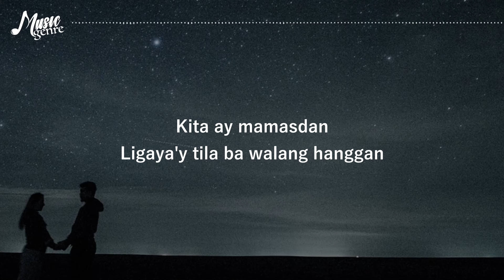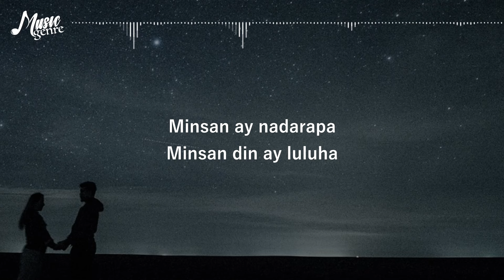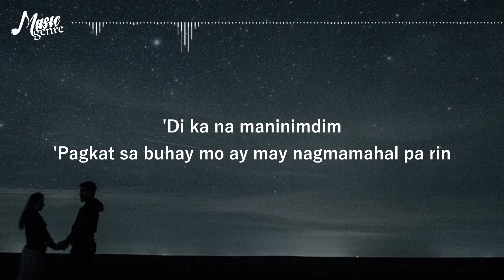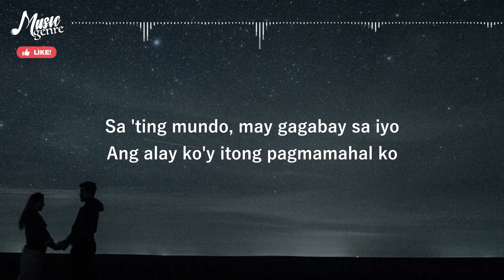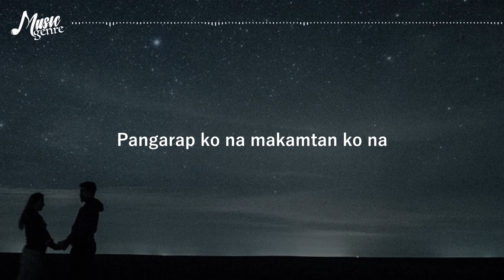Iingatan ka - Dyessa Gajo Cover | Lyrics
If you are the owner/artist and you would like your credit to be added or you would like to remove your material song, Please don't issue a copyright strike on my channel, feel free to contact me @ or comment below and I will remove it as soon as possible.